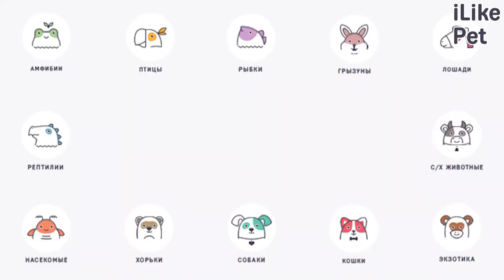10 пород собак, которые идеально подходят для жизни в городе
В начале сентября Российская кинологическая федерация представила список пород собак, которые идеально подходят для жизни в городе. Эти породы обладают высоким интеллектом и хорошо дрессируются, а некоторые из них даже спокойно переносят отсутствие длительных прогулок на свежем воздухе.